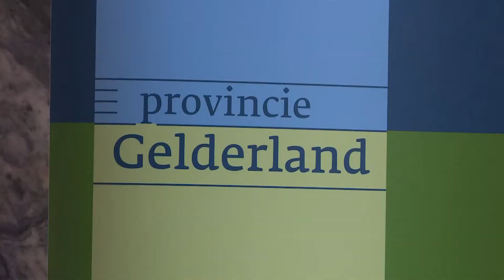Verslag Openingscongres Dutch Green Building Week 2014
Verslag van de officiëlle opening van de Dutch Green Building Week 2014 in de Eusebiuskerk te Arnhem. met bijdrages van o.a.:
- Laurentien van Oranje, directeur van de Missing Chapter Foundation
- Hans de Boer, voorzitter VNO-NCW
- Daan Roosegaarde
- Maarten van Rossem
- Axel Rüger, Algemeen directeur Van Gogh Museum
- Jaap Gillis, CEO Bouwfonds IM
- Herman Kaiser, Burgemeester Arnhem
- Harriët Tiemens, Wethouder Gemeente Nijmegen
- Peter Molengraaf, voorzitter Raad van Bestuur Alliander
- Annemieke Traag, gedeputeerde van de Provincie Gelderland
- Henk de Bruin, Senior Vice President Philips Electronics Benelux B.V.